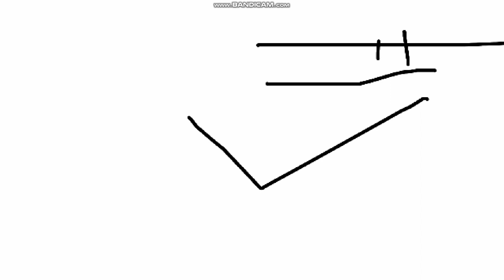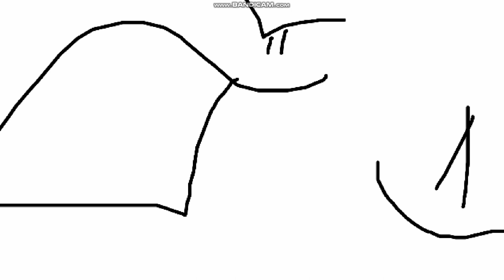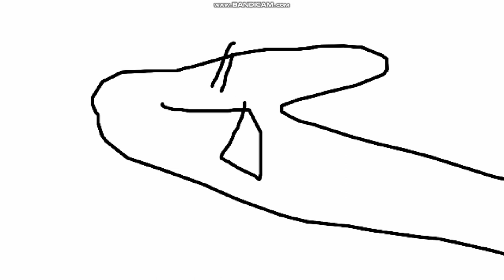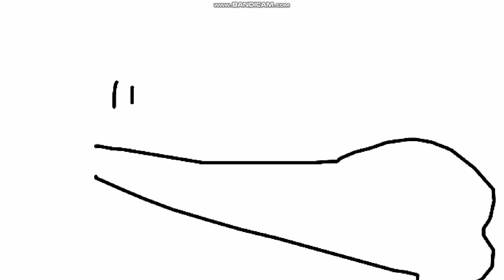Victor y Mariana S2 E22C Un Buen Soldado